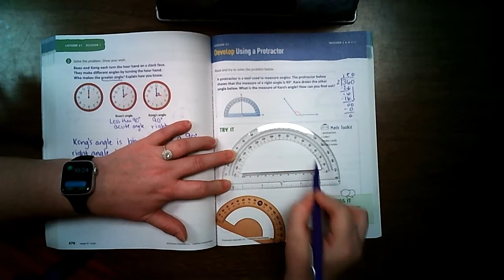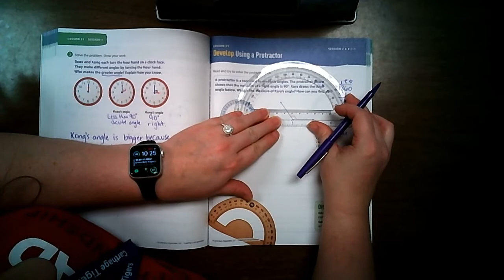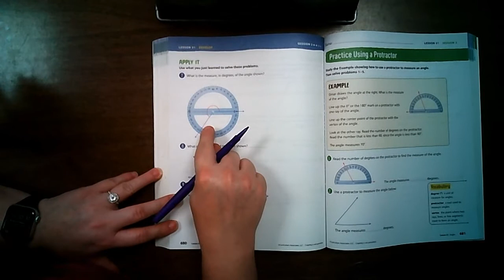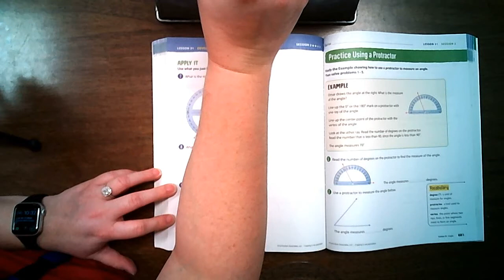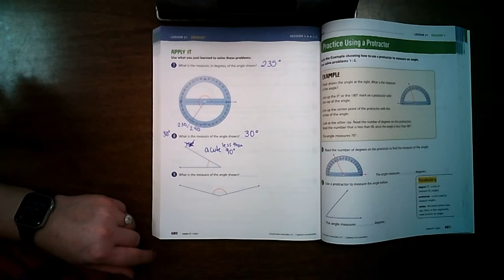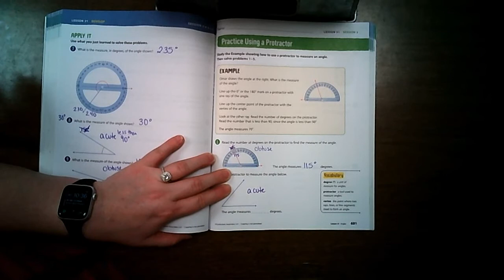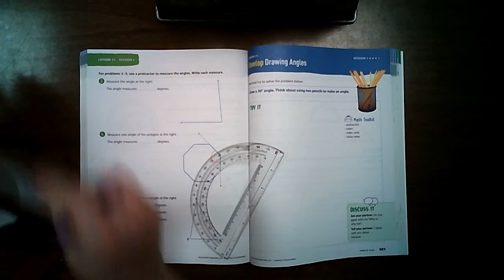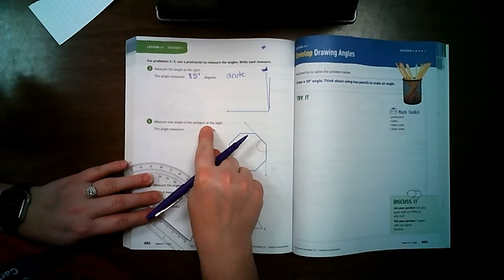Lesson 31 Session 2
4th Grade Ready Classroom Mathematics Lesson 31 Session21 on Drawing and Measuring angles.